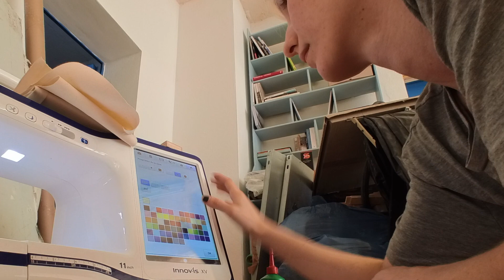La 38e semaine de 2024 - studio VLOG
Le concept:
Je filme des trucs et je fais une vidéo par semaine
➡️ Charlotte c'est VRAIMENT mon prénom
➡️ Le highlight de ma vie c'est d'être artiste

➡️ Commente ton fruit préféré si t'as lu la description